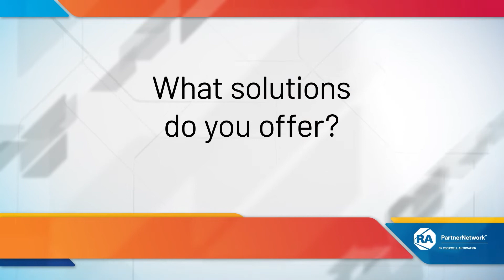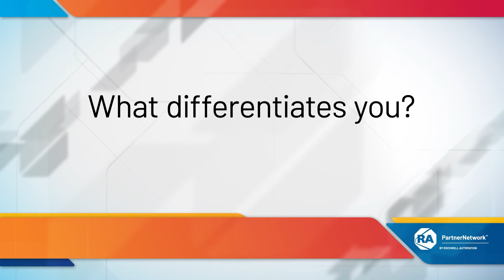Prime Control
Prime Controls is a Systems Integration and I&amp;C Construction firm specializing in industrial automation and control applications.Structured as a Main Automation Contractor, Prime Controls provides customers a sole source solution for Industrial Automation.Expertise includes General Manufacturing; Bulk Material Handling and Distribution; Oil and Gas Production and Distribution; Water andWastewater; Critical Process Infrastructure; and Utility Applications. Services include System Design, Application Engineering, DCS / PLCProgramming, Industrial IT Solutions, Equipment Installation, and 24/7 Maintenance Services.